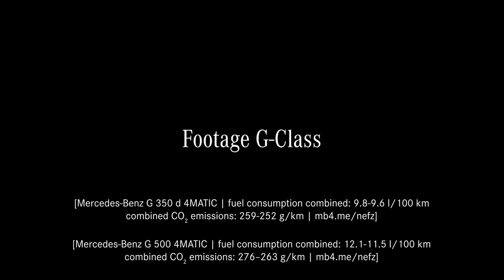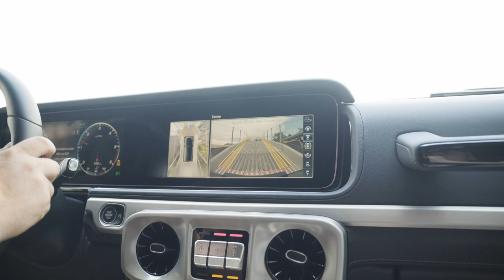Mercedes G-Class meets the Unimog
There are vehicles that whet the appetite for adventure and arouse the childlike urge to play in every adult: The Mercedes-Benz G-Class and the Mercedes-Benz Unimog are among them. As unique characters, they both have been taking their very own path for many decades. And this path often starts where others already have reached the end of theirs – thanks to their off-road capabilities.